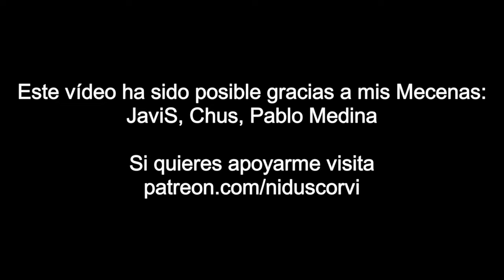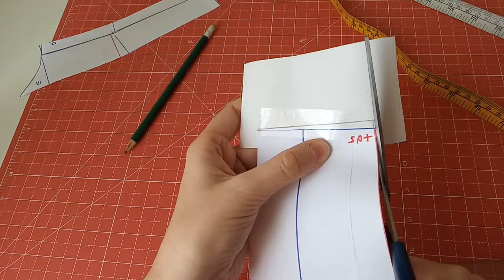Cómo trazar un patrón de manga sastre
En este vídeo os enseño a sacar el patrón y a coser una manga sastre. Sirve sobre todo para abrigos y chaquetas.

La manga sastre sale a partir de una manga básica. Si no sabes cómo se hace, mira

Si deseas apoyarme, puedes invitarme a un café. Tu ayuda será muy útil para mantener este canal, ya que cada vídeo requiere de materiales como telas, hilos, papel de patronaje...